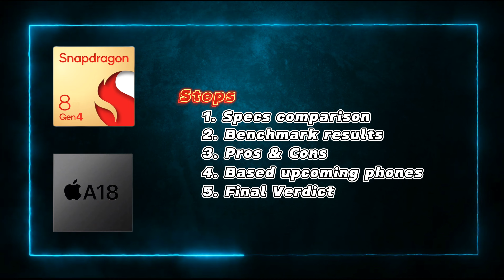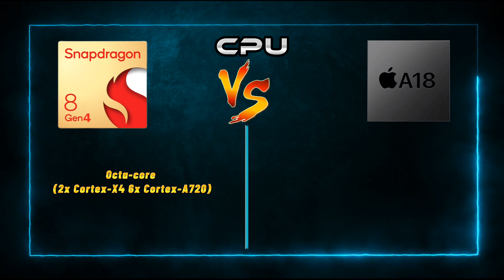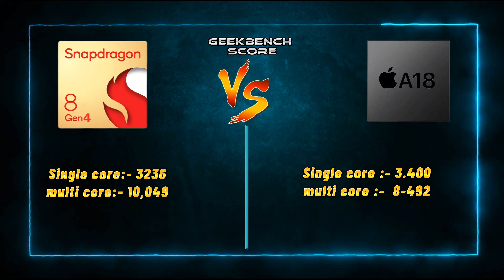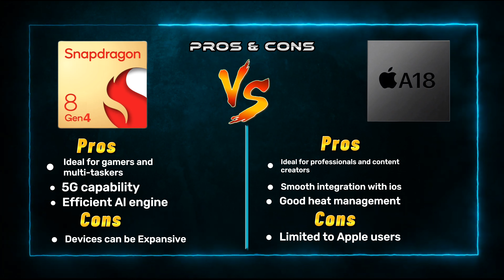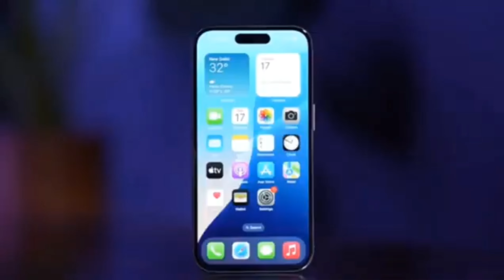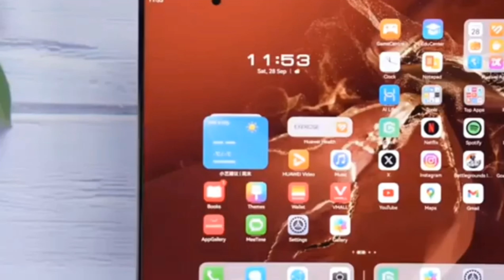A18 Bionic Vs Snapdragon 8 Elite - The Ultimate king 👑.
Dosto Apple ne ab tak ka apne sabse powerful aur efficient chipset A18 bionic ko apne iPhone 16 series ke saath launch kar diya hai . Thik isi ke saath oct me hi launch hone waala hai Qualcomm ki taraf se unka sabse powerful chipset Snapdragon 8 Elite. To kaun sa chipset hai sabse powerful?

Dosto aaj ke is video me maine in dono chipset ke upper ek complete comparison kiya hai jisko dekhkr I hope aapke saare doubts clear ho jaayenge.

TITLE - A18 Bionic Vs Snapdragon 8 Elite - The Ultimate king 👑 || Just.Arrived ||

"Opinion mentioned in this video is completely personal and based on my usage only."